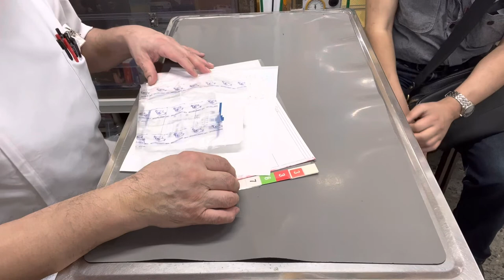② ヘルマンリクガメのカメチャンの治療、栄養補助、輸液、注射、光線照射療法、投薬他